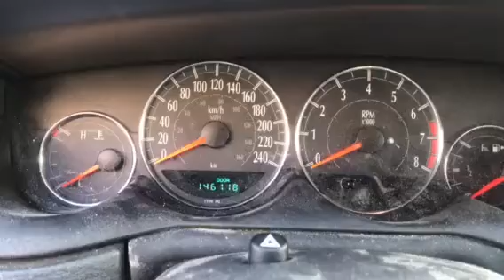V2304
Chrysler Neon